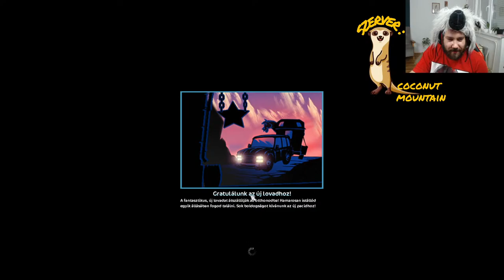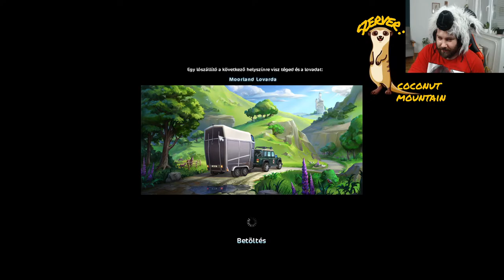VEGYÜNK AZ ÚJ PÓNIKBÓL - SSO - CM SZERVER - HETI FRISSTÉSES LIVE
HA VAN KEDVED LÉGY TAG VAGY HASZNÁLD A SZUPERCHATET, SZUPERMATRICÁT KÖSZI ♥

Új cél a 6000 Mongufta elérése, hajrá! ♥ Köszönöm, hogy itt vagytok.

♥Köszönöm szépen, hogy tagok lettek ♥ :
Ármin princz
Gergő Nádár
Hargita Czifra
csucsu
Eszter Fazekas
senkilanya
Zsolt Elek
Fanni SSO
Bogi Uhrin
fahéjas csiga
Emmy Seabard
Eszter Nóra Kovácsné
Zoltán Kormány
Liliána Rózsa
lola.
Zsillám Katisza
krisz Berta
Gréti
Galambos Dorka Galamb tetsvir
Ash Mysteryrider
Noémi Bordohányi
Mirtill Szentes
Azazel Stark
Izabella Strawberrywin
Pro hungary
Éva Kovácsné Forgács+2 fő
Filter Nélkül
+1 fő (név nélkül kéri)
Mongufta Workshop
frog_patricia
Andrej And
Alizawa
Aang
Jhon
Morganシ
Bonnyxx
stxxrgiirl
Viktória Juhász
Tifi ツ
CsengettyuSSO